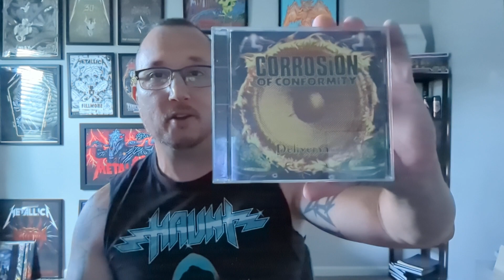Lost Classics of the 1990's. Corrosion of Conformity Wiseblood